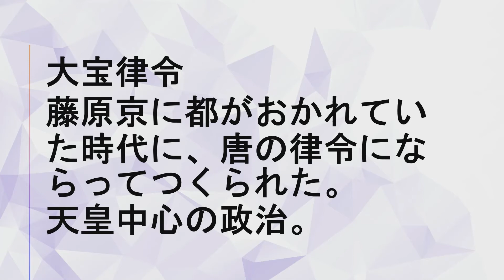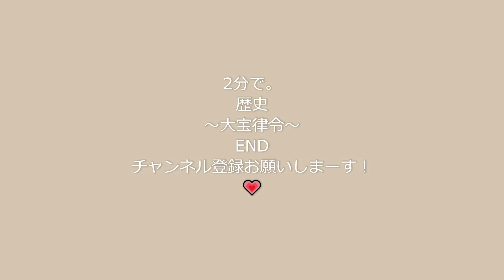2分で。歴史～大宝律令～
2分で。
歴史
～大宝律令～